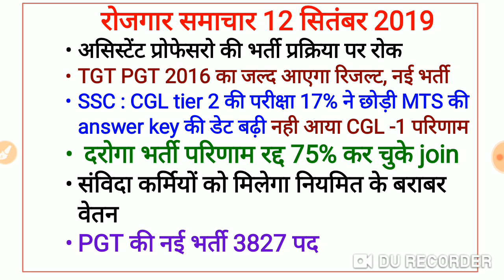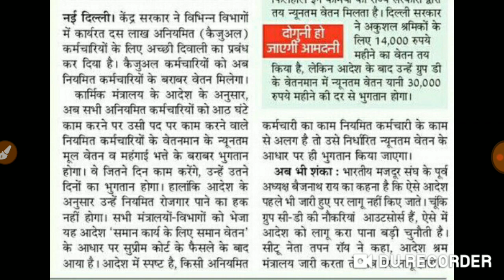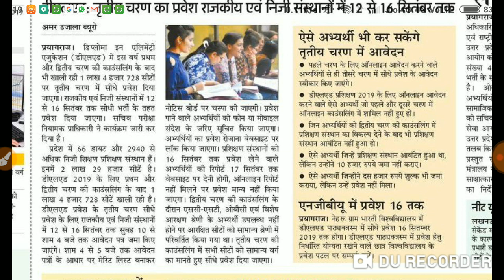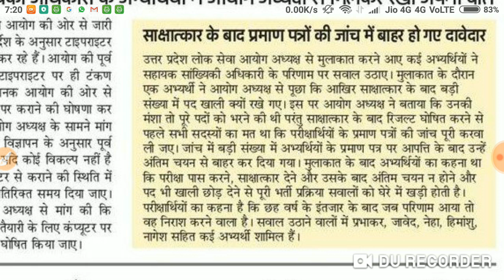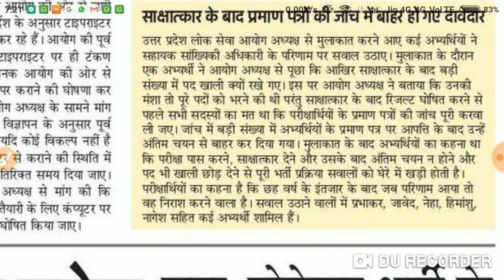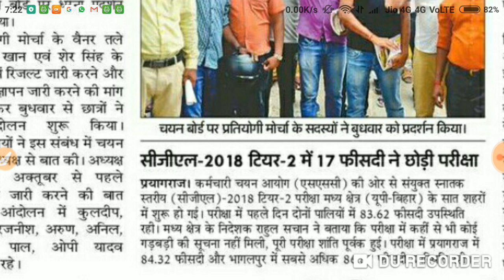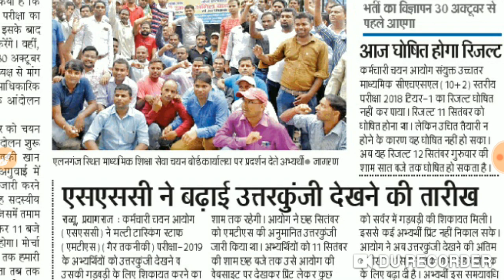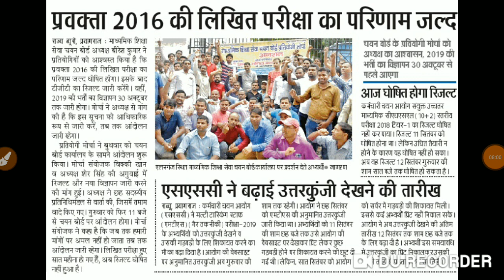दरोगा भर्ती रिजल्ट रद्द, TGT PGT नई भर्ती, SSC MTS CGL, संविदा कर्मी, RO ARO, AAO UPPSC न्यूज़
रोजगार समाचार 12 सितंबर 2019
असिस्टेंट प्रोफेसरो की भर्ती प्रक्रिया पर रोक
TGT PGT 2016 का जल्द आएगा रिजल्ट, नई भर्ती
SSC : CGL tier 2 की परीक्षा 17% ने छोड़ी MTS की answer key की डेट बढ़ी नही आया CGL -1 परिणाम
 दरोगा भर्ती परिणाम रद्द 75% कर चुके join
संविदा कर्मियों को मिलेगा नियमित के बराबर वेतन
PGT की नई भर्ती 3827 पद
RO ARO , सहायक सांख्यिकी अधिकारी news